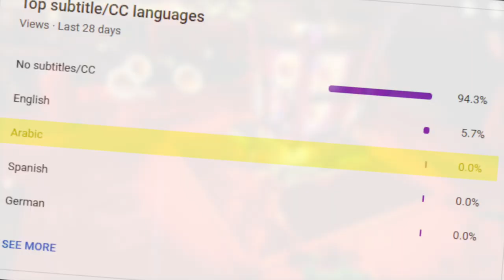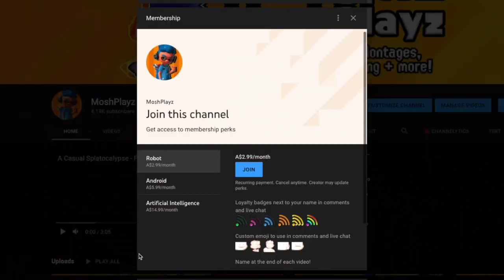I Hope Splatoon 3 Has This...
woah would you believe it I uploaded a video to youtube dot com slash moshplayz

With the Nintendo E3 2021 Direct around the corner, I decided to collate all my splatoon 3 hopes and splatoon 3 predictions into one video. I cover mostly everything I would like to see in Splatoon 3 for the Nintendo Switch that releases in 2022. We first saw the game announced in the February 2021 Nintendo Direct. Since then everyone in the splatoon community has been creating fake leaks, concepts and wishlists for what they want to see for this new installment in the splatoon series.